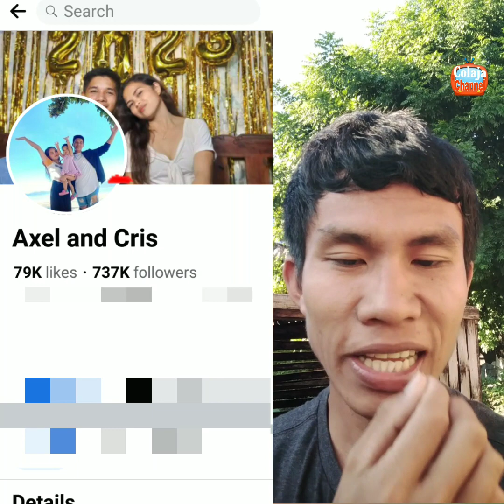Infinix vs. crispy mix 🤣 Goodvibes si baby axel and cris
pinakamatalinong bata sa larangan ng pavovlog diba daig napa ang matatanda magsalita 🤣 haha

Power Bank 50000 mAh Original Brand
🛒Dito ko nabili ⬇️

Phone Vlog Video Kit
🛒Dito ko nabili⬇️

SLIMMING COFFEE 3-in-1 - 15 sachets
🛒 Mabibili dito ⬇️

Swag Mesh Sneakers Style Shoes for Men(Standard Size)
🛒Mabibili dito ⬇️

MiiOW 4Pcs Lot Men BoxerShorts
🛒 Mabibili dito ⬇️

KUU Brand New Original Laptop Intel Celeron 8GB RAM 128
🛒Dito ko nabili ⬇️

Summer T-Shirt Unisex, Hawaiian Shirt

ORTS Newest Sunglasses Anti-UV Glasses for Women

3pcs Ice silk boxer brief for adult Seamless mens plus size brief 3xl 4xl 5xl

🎁 GIFT ME : Want to send me a special something as a gift or something that you want me to review or test just message me in my ; Fbpage: